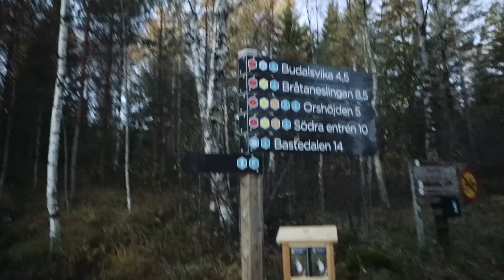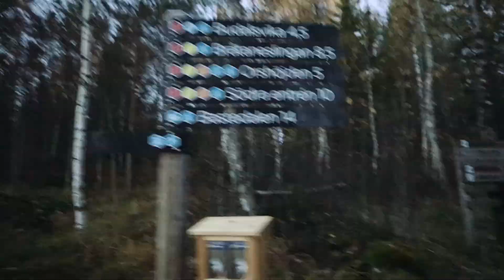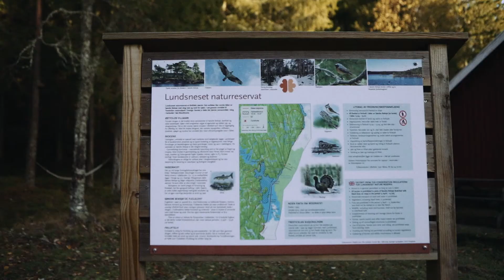Vandring i Tresticklans Nationalpark med Håkan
Följ med mej när jag gör ett fotouppdrag för Svinesundskommittén  i Tresticklans nationalpark. Du får träffa Håkan Sönnermo som kan allt om Tresticklan. Gillar du natur och vandring, missa inte denna.